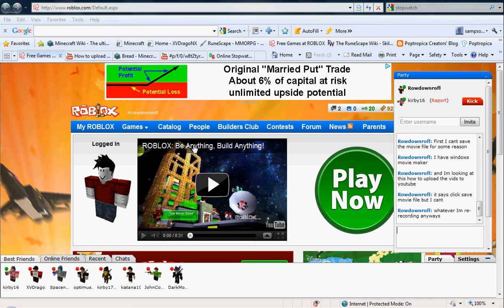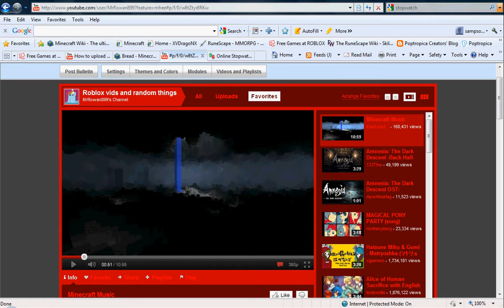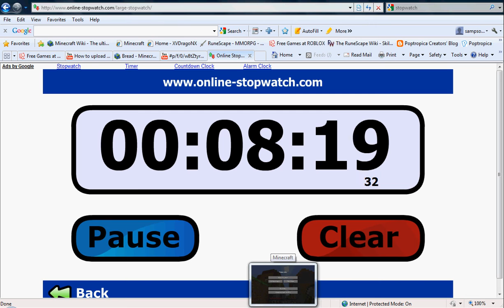MC #1: My MC village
Yeah this is my voice :P. I got hypercam 2 so I can record now. So, this is my MC village that I live in on my world. Under construction. Enjoy I guess.